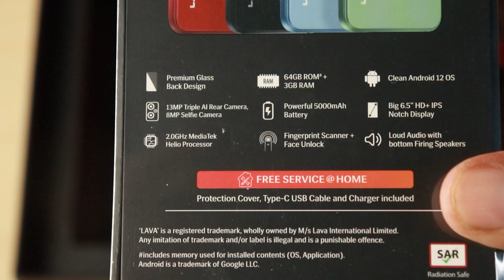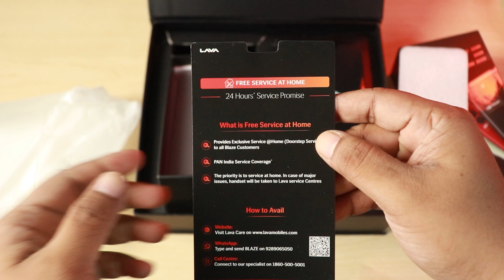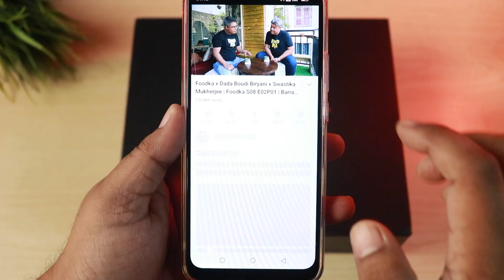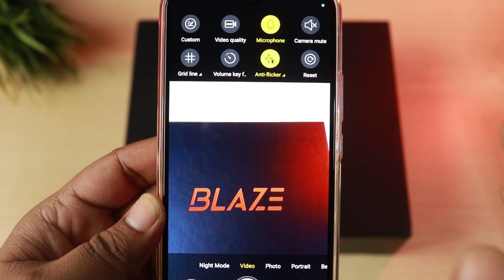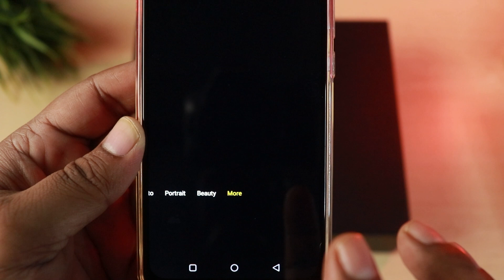Sirf Rs.8699 mein milega iPhone Looks wala Smartphone || LAVA Blaze Smartphone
Dost maine is video mein Iphone ke looks wala Neya LAVA Smartphone ko review kiya hai, Lava Blaze ka unboxing aur Lava Blaze ka review bhi hai. main umeed karta hoon ke aap ko video achha lagega.